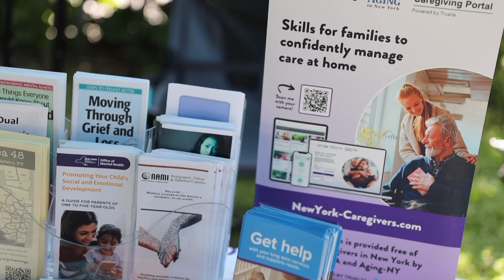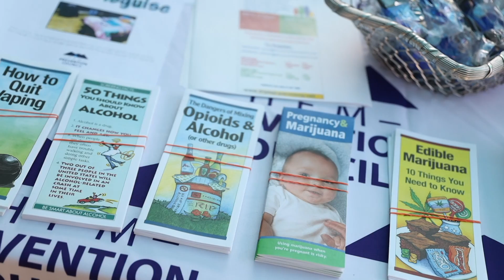Neighborhood Engagement Unit | Gloversville | 2022